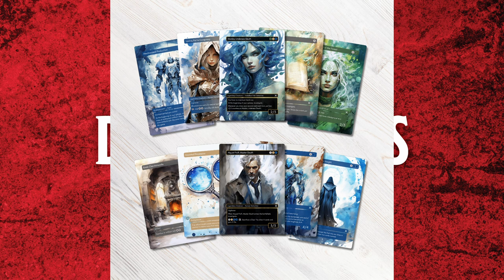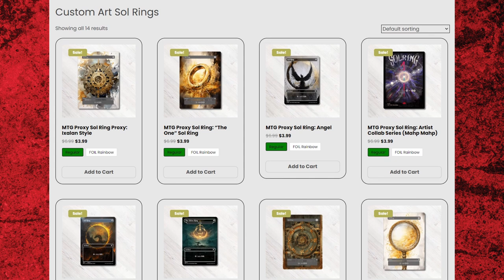2024 D&D is gonna be GREAT! - Dual's & Mana Dorks ep. 69 nice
Dungeon's & Dragons 2024 Revision may be the update that D&D has needed.  They are posting videos daily discussing all the major updates to the Player's Handbook, Dungeon Masters Guide, and Monster Manual!  We take the time to go over this first wave of announcements and get hyped for the newest version of the worlds greatest RPG!

Assassin's Creed is also already in spoiler season for Magic the Gathering (didn't we just get Modern Horizons 3???).  Sam is the resident AC fan in this dungeon, so what is the vibe check on these spoilers from the fan and the outsider?

Also, Hatsune Miku's next Secret lair, the Tolarian Community College's newest kickstarter, and. D&D Stamps?!?!

Chapters:
0:00 - Nice
12:00 - Upcoming releases
16:30 - Assassin's Creed Universe Beyond
47:00 - Dnd Revised Edition
1:17:00 - Shuffle Up and Play Kickstarter
1:18:10 - Dnd Collectable Stamps
1:19:20 - Hatsune Miku MTG Round 2
1:23:20 - Q&A

Spell Points for Warlocks ▶▶youtu.be/MPnwFMwrOKY
Using Sharpshooter most efficiently ▶▶ youtu.be/lqTWl7L-Eio

Description tags 🐲: Dungeons and Dragons, Magic the Gathering, mtg, ttrpg, gaming, podcast